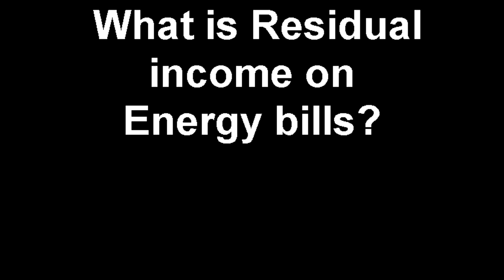What is Residual income on Energy bills?